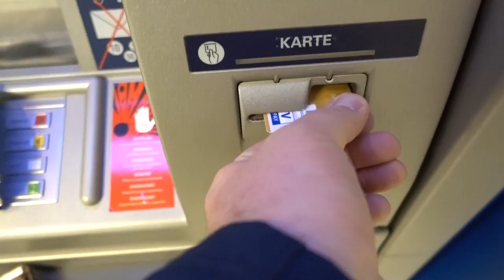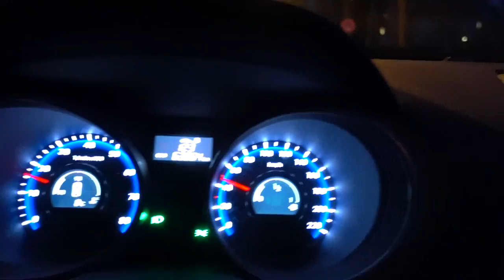2400mm BRENNWEITE! / CHAOS VLOG MIT DEN FOTOFUZZYs / FOLGE 069 DEUTSCH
Nach einer schlechten Nacht aber einem guten Frühstück geht es für mich zuerst zum Barber und Abends dann zum Fotofuzzy Treffen, welches zwar diesmal nur spärlich besucht war aber durch Martin Wagner bestens mit Gear bestückt. So konnte ich etwas die Fuji GFX testen und Erik aka Buy and Sell Erik verschiedene Objektive an seiner Sony Alpha RIII testen.

Der Daily Vlog des Fotografen Dennis Weissmantel dreht sich um Fotografie, Familie, Selbstständigkeit, Hund und Work/Life Balance

Meine Facebook Gruppe zum Austauschen rund um VLOG; Fotografie, Selbstständigkeit und Familie

*Mein Laptop
*Mein Monitor

MUST HAVE!

*Beste BT Kopfhörer, die ich je hatte!